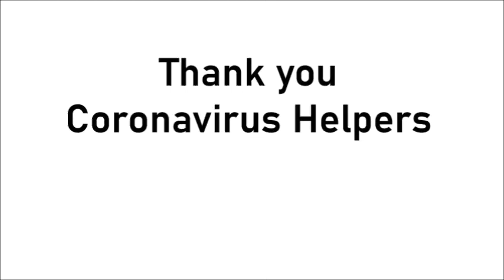Thank you Coronavirus Helpers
Thank you Coronavirus / Covid-19 Helpers. I may be a few days late, but it's never too late to help spark a change.

When I join a flight, I will announce it in join-flights channel in the server. If you would like to request an airline for me to record and review, please follow the template in the server and write it in airline-requests.